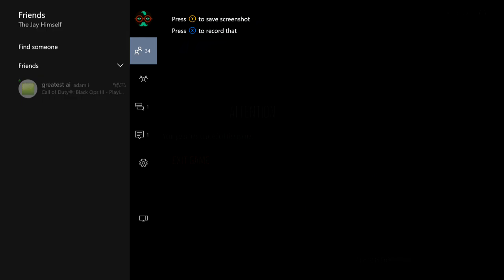500K Tourney Rnd. 1 vs. Dragggggg : MUT 16 Ultimate Team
I'm Still Sick but I'm fighting for commentaries lol